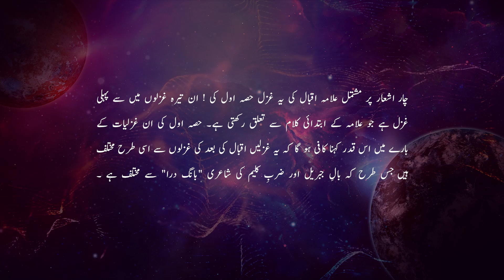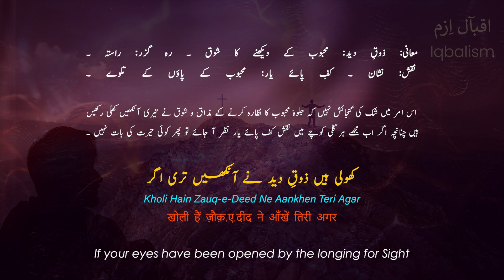Bang-e-Dara | Gulzar-e-Hast-o-Bood | Allama Iqbal | Iqbaliyat | Iqbalism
🔷 Lyrics by: Allama Iqbal (Poet of East)
🔷 Urdu Explanation/Summary: Asrar Zaidi
🔷 English Translation: Dr.M.A.K.Khalil
🔷 Recitation Courtesy: Iqbal Academy Pakistan

🎞️ Background Video(s)

🎵 Music